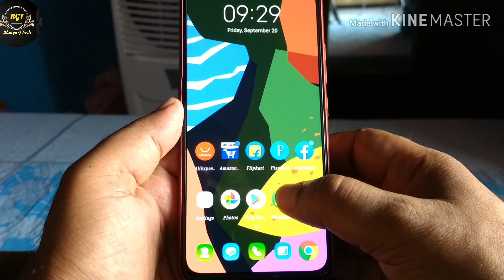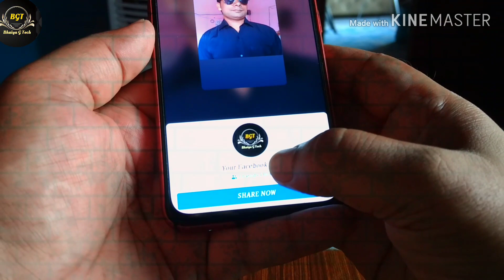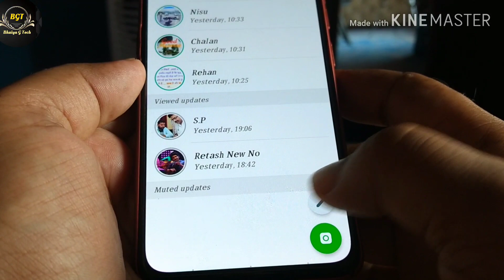WhatsApp 2 NEW SECRET Update|WhatsApp Latest 2 Update.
Key word.

Namsakar dosto Bhaiya G Tech me app sabhi ka sawagat hair.And es video me bataya hu whata app ke new uodate ke bare me jisma ap whatsapp ke status ko facebook pe kaise share kar sakate hai.
Aur kisi ka status kaise haide kar sakate hai
Redmi Note 6 Pro (Red, 64 GB)
pke Stylist little Adapter Micro USB OTG to USB 2.0 Adapter for Smartphones and Tablets - Set of 3